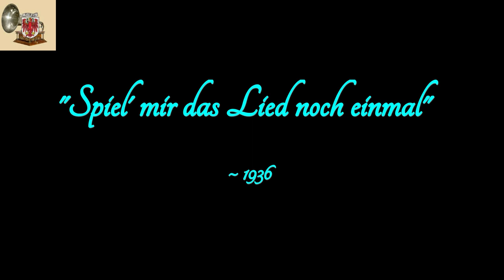SPIEL' MIE DAS LIED NOCH EINMAL! Drei Original Wiener Straßensänger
PROSIT NEUJAHR (- mit einem tiefen - aber schönen - Griff in die "Schnulzenkiste" )!